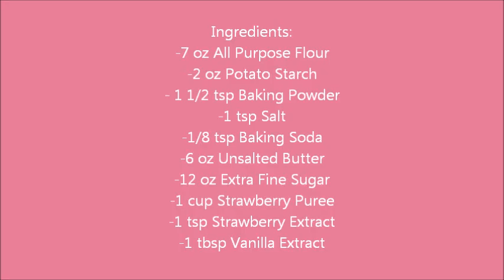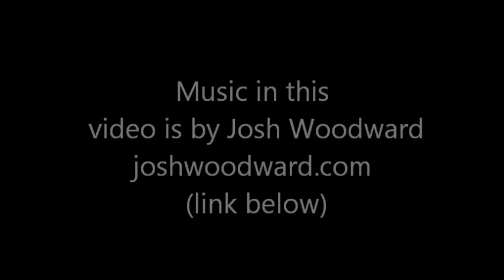How to Make Strawberry Cake From Scratch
I filmed this video a few weeks ago, when strawberry season was at it's peak in my New England area!  With the blowers of the vent in my little commercial kitchen so loud, I had to text over the instructions and use a music background!  I tried to make this scratch strawberry cake recipe as clear as possible!

Olive Nation is a great source for quality ingredients, you can order natural strawberry extract from them Or, you can often find Silver Cloud Estates brand at cake decorating supply stores... They have an imitation variety as well, so make sure you are choosing the appropriate one!

I have the full recipe posted on my blog So head over there if you want actual words you can print!!

Thanks for checking out my video, and I hope you enjoy this delicious scratch cake recipe :)

Music in this video is by Josh Woodward, you can find his cool tunes
(songs in order of "appearance" - "Good to Go", "Afterglow", and "Don't Close Your Eyes" all instrumental versions)